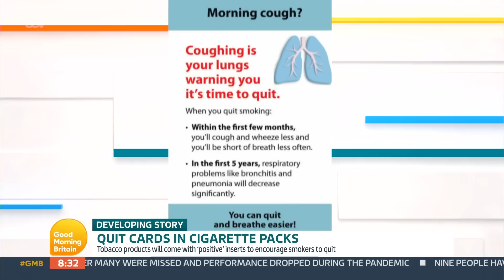Health Secretary Steve Barclay On The Governments New Anti-Smoking Measures | Good Morning Britain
The government will seek views on adding pack inserts into tobacco products to encourage more smokers to quit as it launches a new consultation today.

Placed inside the packaging of cigarettes and hand-rolling tobacco, they would contain positive messages to encourage people to quit and signpost them to advice and support. The messages set out the health benefits of quitting – for example, improvements to breathing within a matter of days and a 50% reduction in the risk of heart attack within a year – as well as showing smokers how much money they stand to save by giving up, with the average person likely to save over £2,000 per year if they quit.